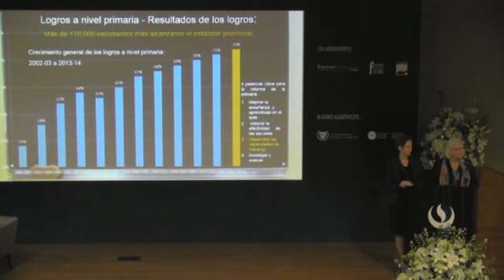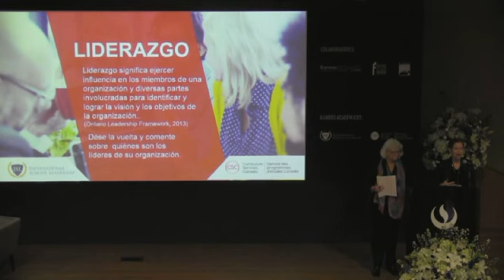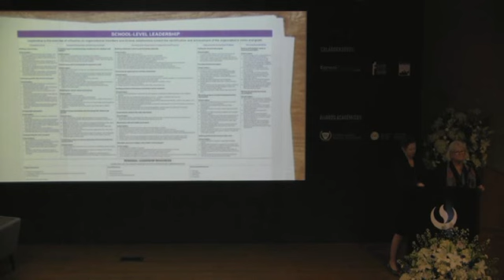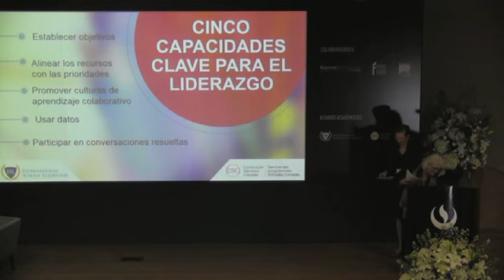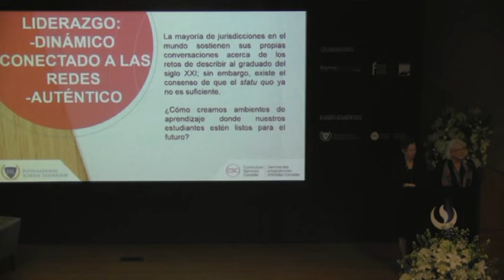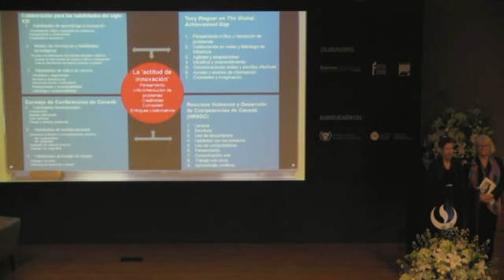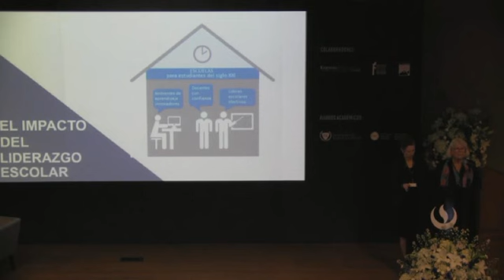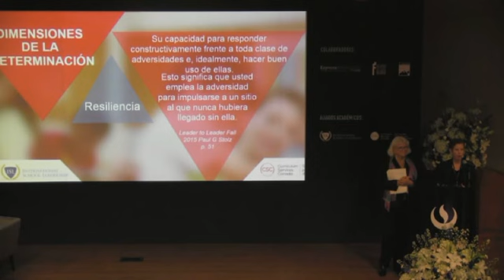Conferencia: Liderazgo del sistema educativo, claves para maximizar la innovación en la educación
Conferencia presentada en el Congreso Internacional de Educadores UPC 2016 – Innovación en la Educación por las ponentes internacionales Joanne Robinson y Amy Coupal, ambas de Canadá.